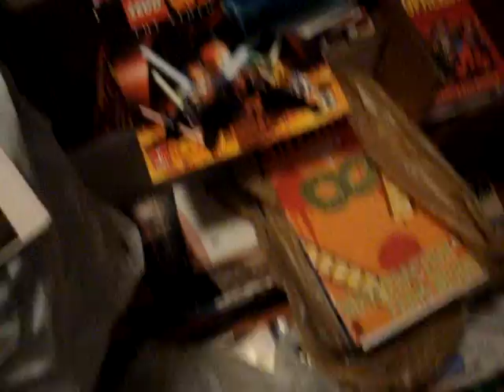Free Coffee and Comic Books!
I hope you're feeling better Lauren. In this video I show you an old coupon I found and try to play "lady, lady, rich kid" with my floor. It doesn't work out to well.